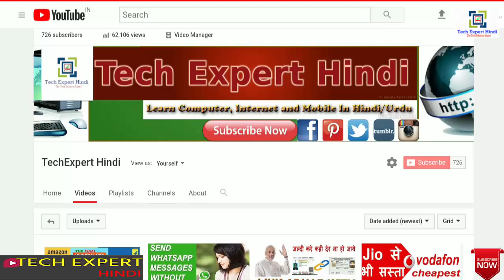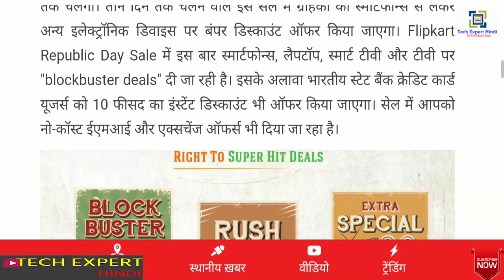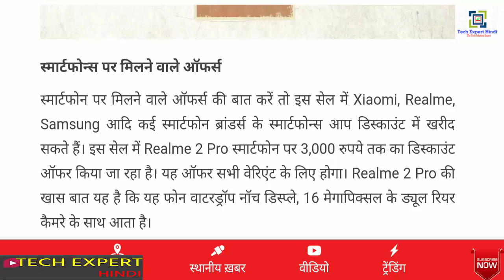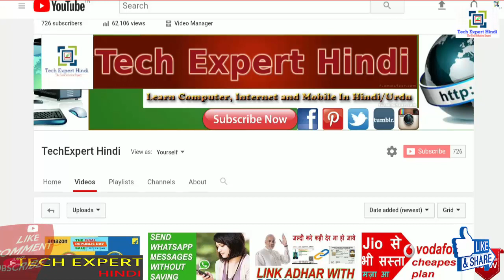Flipkart Republic Day offer start | upto 90% Discount | Republic Day Sale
Hi Friends
आप सभी का स्वागत है। आप के अपने चैनल Tech Expert Hindi Youtube Channel पर । इस वीडियो मै आपको बताया गया है की Flipkart Republic Day  sale start from 20th January 2019 पूरी जानकारी के लिए पूरी वीडियो अंत तक जरुर देखियेगा विडियो आपको पसंद आए तो मेरी विडियो को लाइक करे शेयर करे कमेन्ट करे और सब्सक्राइब जरुर करे
Thanks
Vodafon Cheapest Plan Ever | Jio से भी सस्ता मज़ा आ गया | Vodafon one year plan | Vodafon Best Plan
BEST FREE ANDROID APPS YOU MUST HAVE | TOP 6 ANDROID APPLICATIONS FOR SMARTPHONES FOR FREE 2019
How can I speed up my mobile Internet? How to increase my 4g Internet speed? Way to increase speed